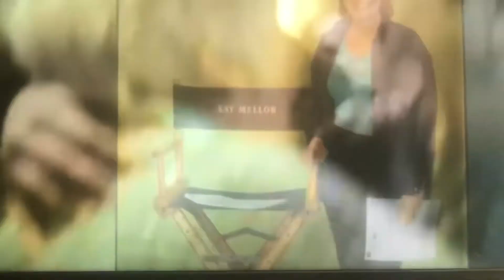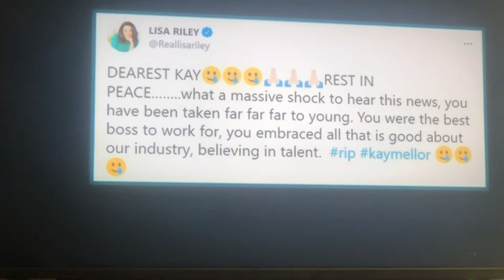Kay Mellor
Report on the death of the tv writer